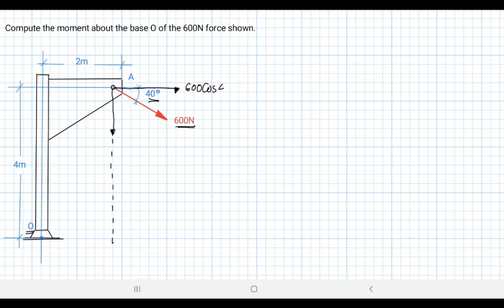Moment of a Force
requested by Jecel Mae H. Oludin